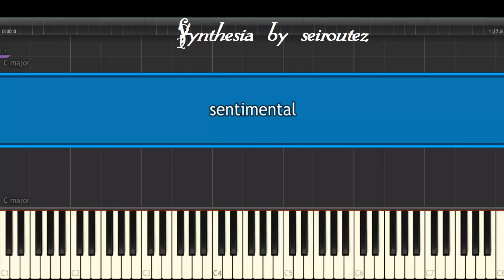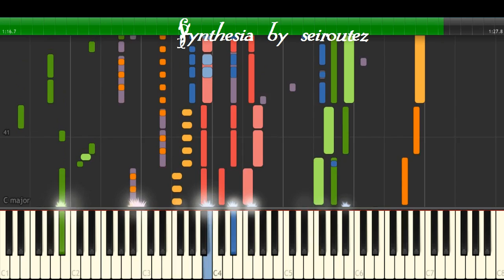[Synthesia][MIDI] sentimental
[Synthesia][MIDI]